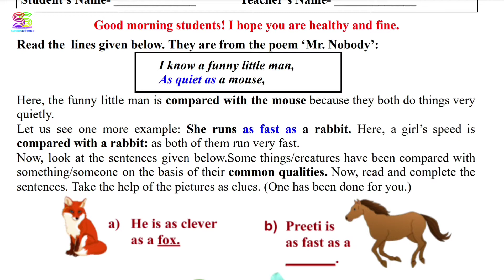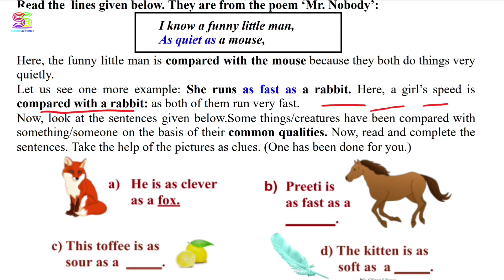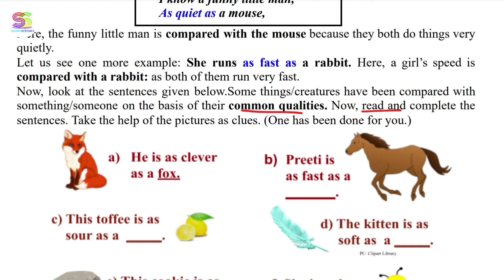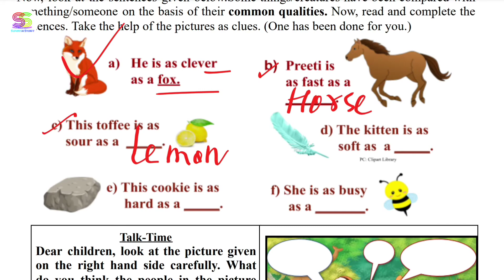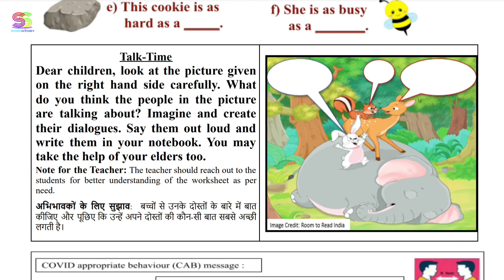Worksheet no. 116 Date 24-11-2021 Class 2 nd Subject - ENGLISH